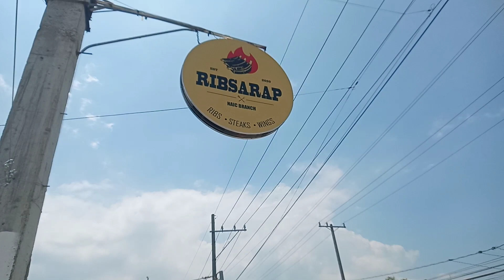GRAND OPENING OF RIBSARAP NAIC @ BRGY. MUZON NAIC,CAVITE | HOMEREZ DRUMBEATERS